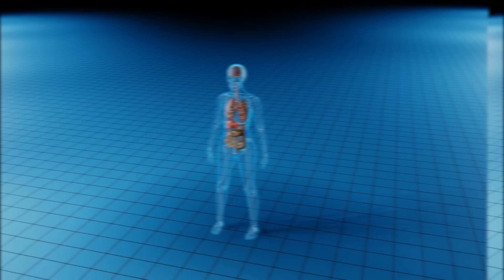COMO SABER SI TIENES ALTA PRESION - Signos Y Sintomas Que Indican Hipertension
Descubre como saber si tienes alta presion!
En este video revelo los signos y sintomas que indican hipertension, como dolor de cabeza, ojos rojos, palpitaciones y mucho mas.

presion arterial,
presion alta,
dolor de cabeza,
dolor de cuello,
dolor de pecho,
mareos,
ojos rojos,
la salud y presion arterial,
peligros de la presion arterial,
presion baja,
como cuidar la presion arterial,
como bajar la presion alta,
presion aerterial saludable,
problemas de la presion,
que ocasiona los problemas de presion,
como bajar la presion, rapido,
que es malo para la presion alta,
remedios naturales,
medicina natural,
remedios caseros,